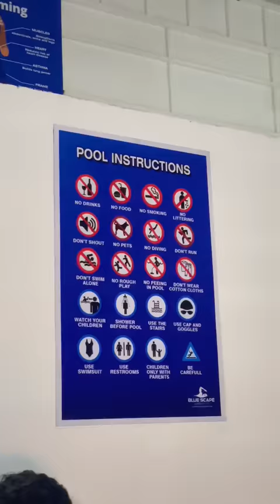ഒന്ന് കുളിച്ചാലൊ😆 | BLUE SCAPE SWIMMING POOL | FWF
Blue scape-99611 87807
Location- Near airport garden convention centre,Kumminiparamba,Kondotty
swimming pool review
swimming with my friends